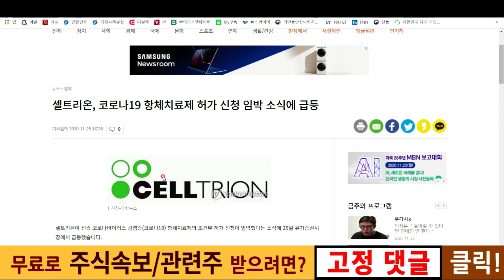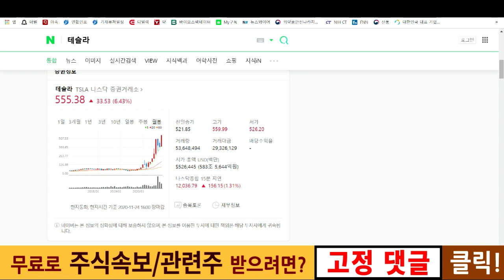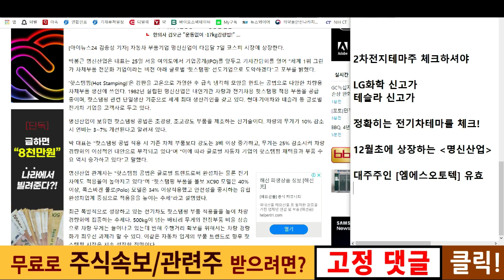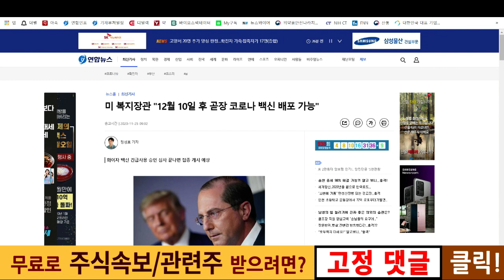대장주의 귀환! 셀트리온, 그리고 후발주는?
✅실시간 리딩도 가능한 무료카톡방은?